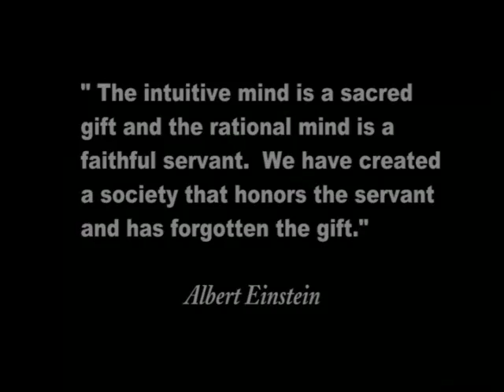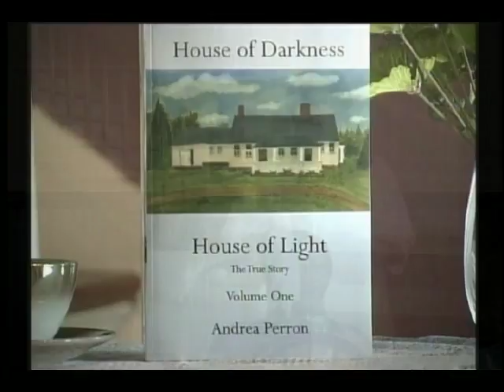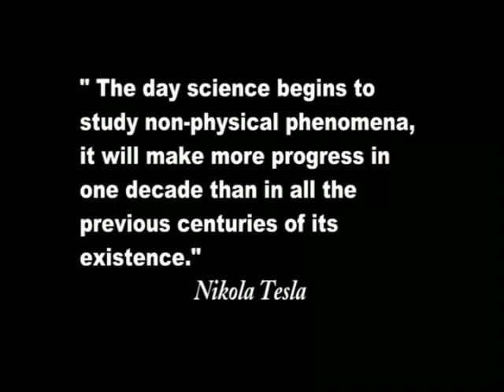Video of Andrea Perron Author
The third video of Andrea Perron at PARACON discussing paranormal events at the Harrisville farmhouse.